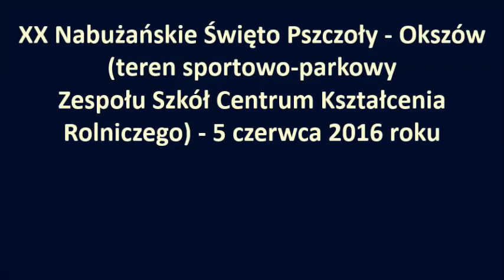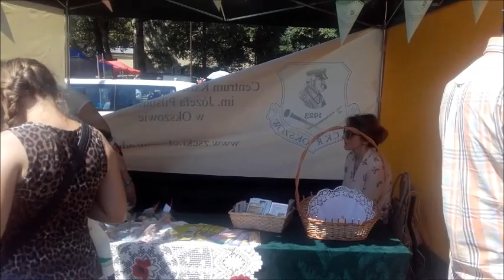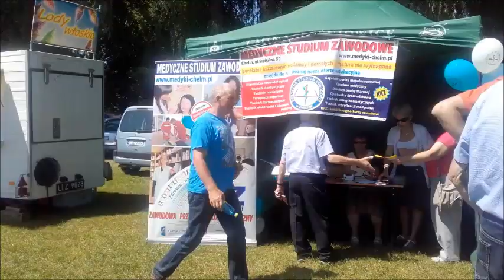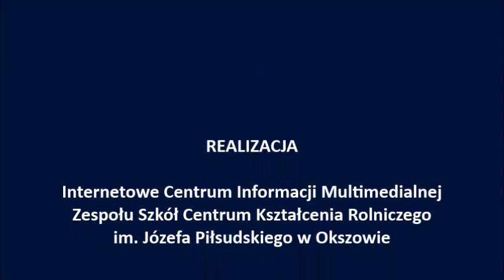XX Nadbużańskie Święto Pszczoły - 5 czerwca 2016 roku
Krótka relacja z tego wydarzenia, które miało miejsce na parkowo-sportowym terenie Zespołu Szkół Centrum Kształcenia Rolniczego im. Józefa Piłsudskiego w Okszowie. Pogoda dopisała!